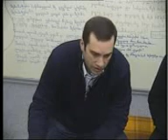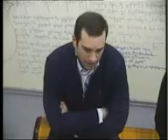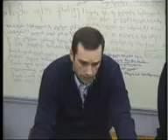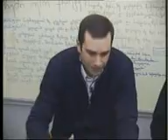N5 52 chunk 2